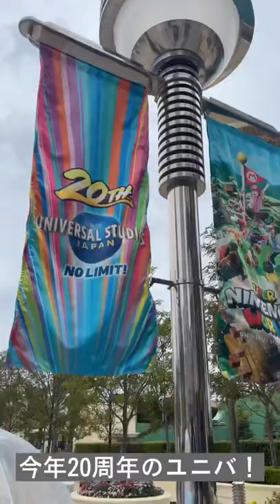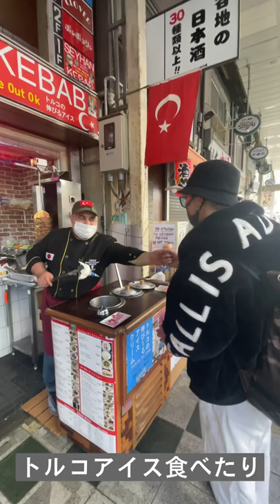【Vlog】GRAPHISのオフってどんな感じなの？大阪旅行編✈️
学生医療支援 NGO GRAPHIS広報部のはるきです🇰🇭🏥

今回は、GRAPHISメンバーが先日行ってきた1泊2日の大阪旅行Vlogです！

「新歓動画で遊びも大事にすると説明してたけど、実際どんな雰囲気なのか知りたい」という方や、「メンバーの普段の様子を知りたい」という方にオススメの動画となっています🙋‍♂️

サークルを探してる人に共有してくれると嬉しいです！！

また、他にも知りたいことがあればコメント欄で教えてください！

【Twitter】リアルタイムな活動報告を見たい方はこちら！

【note】活動の理由や方法など、詳細を知りたい方はこちら！

【TikTok】短い動画でGRAPHISを知りたい方はこちら！

【Instagram】運営体制について知りたい方はこちら！

【online shop】公式グッズが気になる方はこちら！

【(寄付サイト)syncable】ビジョンや課題が気になる方はこちら！